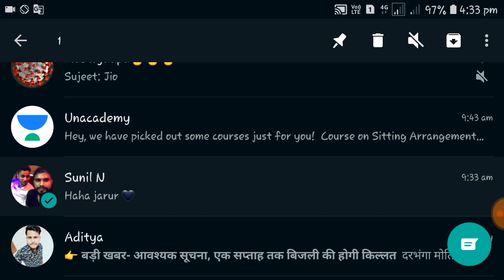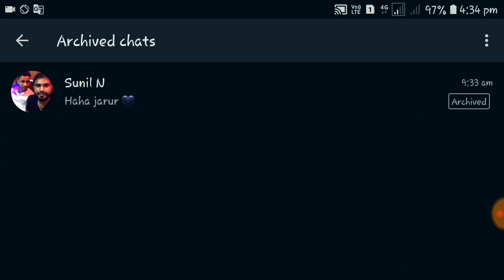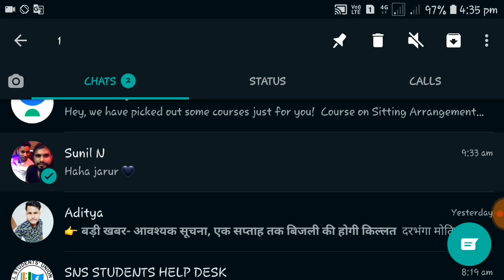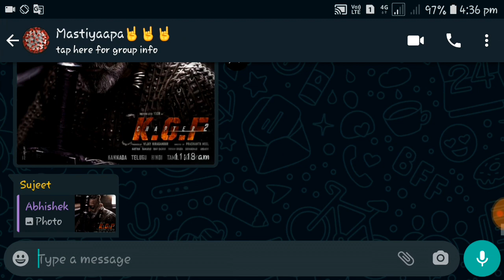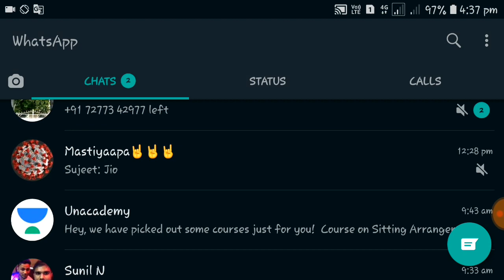Whatsapp Top Hidden Features || आप नहीं जानते होंगे ?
🙏🙏❤❤ Welcome in my channel Mukul Tech __________________________________________

Aap mere iss video ko follow kr ke Whatsapp ke top hidden features ke bare me jaan jaenge/Bus Mere Video ko pura dekhe

Aise hi Tech tips and tricks k lie mere Channel  ko Subscribe kre Video ko Watch kre/Like  And Share jarur kre  Or Notification🔔 Ko daba de Taaki Mera video sabse pahle aap tk pahuche

Search me on Google type mukul sarraf